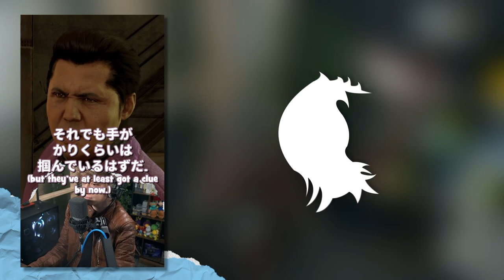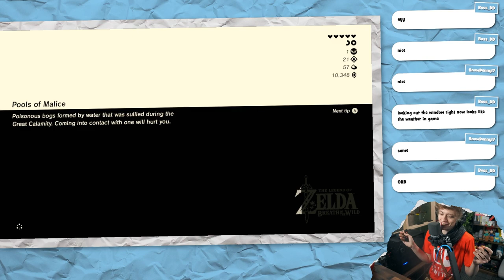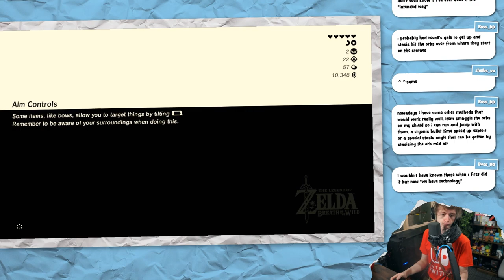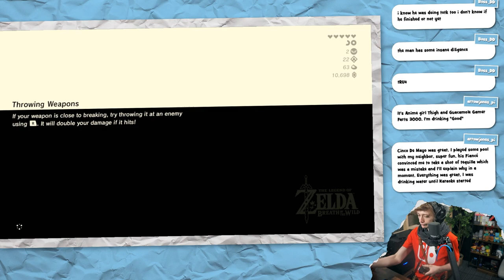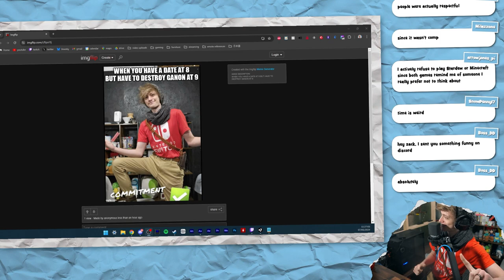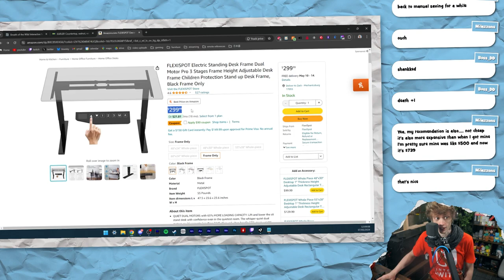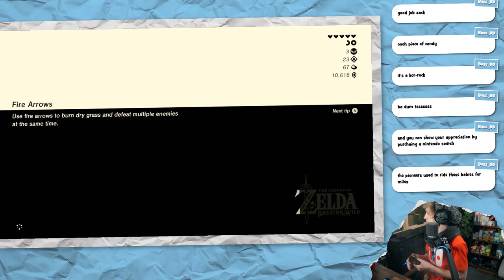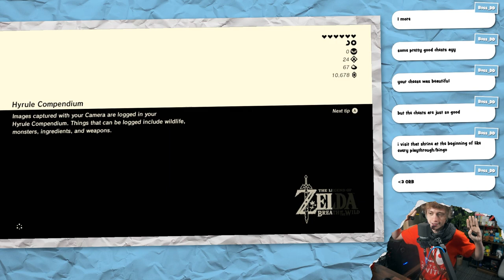Lynels? I Take 'em OUT If I Colo-SEE 'EM! • Zelda: Breath of the Wild #07 • 「07 May 2024」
CHAPTERS
Intro Music + Clips: 0:00
Intro Chat: 9:02
Breath of the Wild: 15:32
Outro: 4:25:02